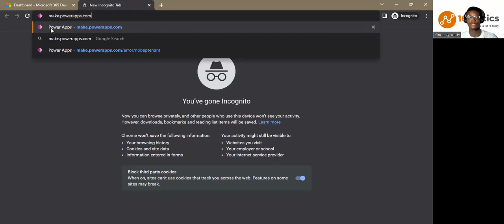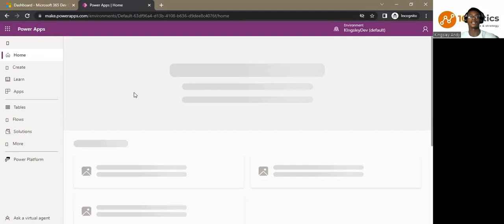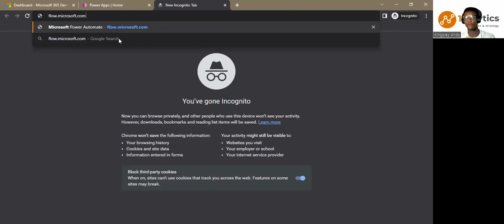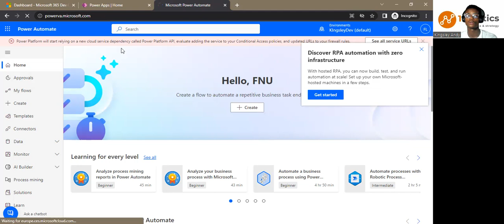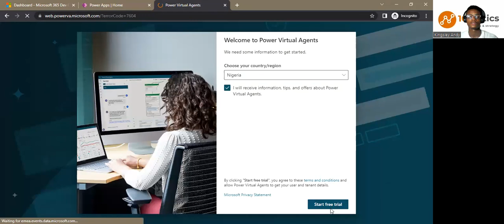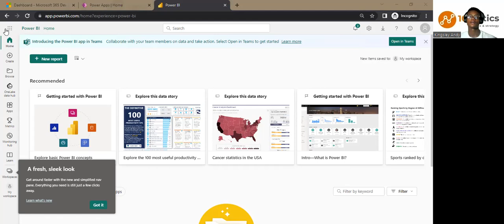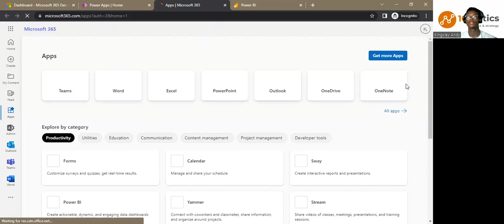5 Accessing Power Platform Components